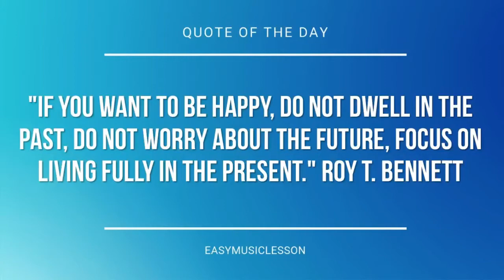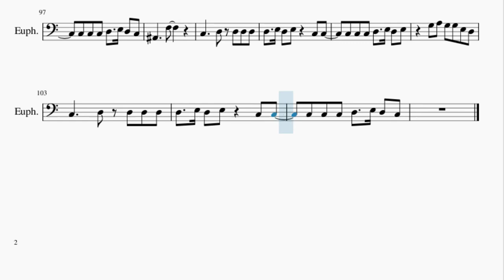Euphonium Sheet Music: How to play Material Girl by Madonna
Here is a sheet music/tab video on the song Material Girl by Madonna on the euphonium. A euphonium sheet music arrangement which is transposed to notes that are easily played by euphonium, for the song Material Girl by Madonna.

EasyMusicLesson2 teaches you to play the your favorite instrument, through well-arranged sheet music so that you too can learn how to play Material Girl by Madonna on the euphonium as fast as you can. A euphonium sheet music with backing tracks to help your play the song better.

Chords of Euphonium arrangement:
C Maj   C Maj   A# Maj   A Min   C Maj   C Maj   D Min   G Maj
C Maj   C Maj   C Maj   A# Maj   A Min   C Maj   C Maj   D Min
G Maj   C Maj   F Maj   G Maj   E Min   A Min   F Maj   G Maj
A Min   F Maj   G Maj   E Min   A Min   F Maj   G Maj   C Maj
C Maj   C Maj   C Maj   C Maj   C Maj   A# Maj   A Min   C Maj
C Maj   D Min   G Maj   C Maj   C Maj   C Maj   A# Maj   A Min
C Maj   C Maj   D Min   G Maj   C Maj   F Maj   G Maj   E Min
A Min   F Maj   G Maj   A Min   F Maj   G Maj   E Min   A Min
F Maj   G Maj   C Maj   F Maj   G Maj   E Min   A Min   F Maj
G Maj   A Min   F Maj   G Maj   E Min   A Min   F Maj   G Maj
C Maj   C Maj   C Maj   C Maj   C Maj   C Maj   D Min   G Maj
F Maj   G Maj   E Min   A Min   F Maj   G Maj   A Min   F Maj
G Maj   E Min   A Min

Melody notes of Euphonium:
A#2     F3       F3
E3 D3 C3 C3
A#2     F3       F3
E3 D3 A3 G3
A#2     F3       F3
A#2     F3       E3
C3
E3 F3   E3   F3   G3
A3   G3   A3   A#3
A3   G3 F3   G3
E3           C3
C3
E3
E3 F3   E3   E3 F3 G3
D3   E3 D3 E3   C3 C3
C3 C3 C3 D3   E3 D3 C3
F3       F3
E3 D3 C3 A#2
A#2     F3       E3
C3
E3           C3
C3
E3
A#2     F3
C3     D3 D3 D3 D3
C3 C3 C3 D3   E3 D3 E3
G3 A3 G3 G3 E3 D3
A#2     F3       F3
A#2     F3       F3
A#2     F3       F3
A#2     F3       E3
C3
A3   C3 C3 C3 C3
C3 C3 C3 C3
E3           C3
C3   G3 G3 G3 E3 D3